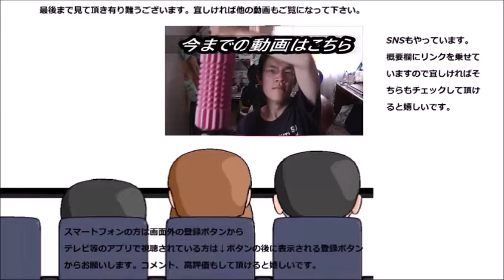〇〇でマックシェイクストロベリー飲んでみた そしてイカした予告！！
マクドナルドのマックシェイクストロベリーを〇〇で飲んでみました。そして私も参戦しますよ～